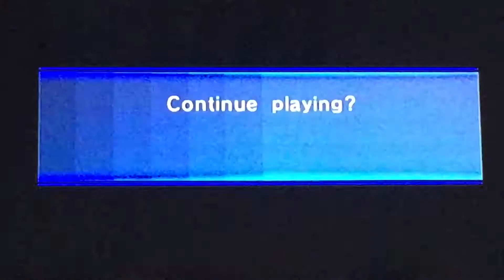Holoska (Night 1); Sonic Unleashed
For real, the coolest level ever to be played on. No pun intended. 😏❄️❄️❄️❄️❄️